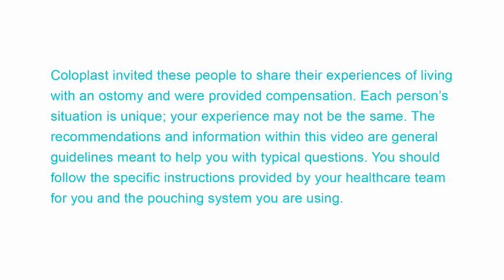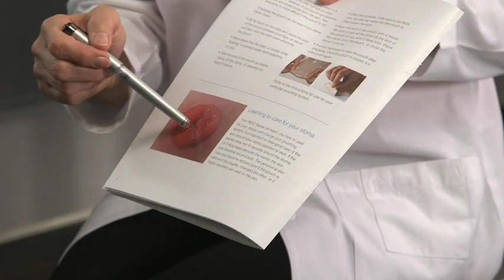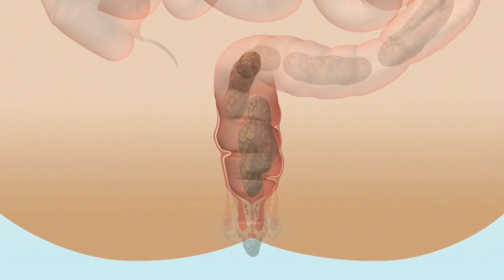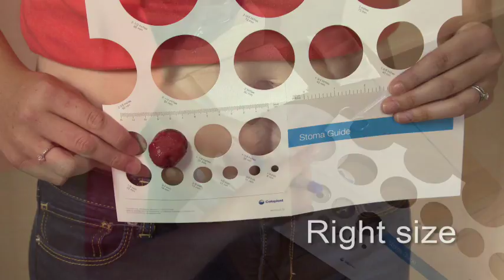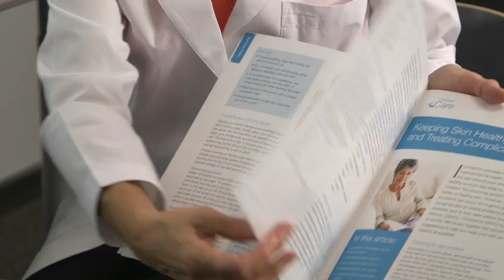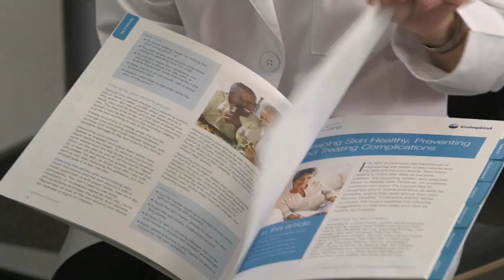Living well with an ostomy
With the “Living Well” DVD you hear directly from people who are living with an ostomy and an Ostomy nurse.  You will  hear their personal stories and they will share tricks and tips on life after ostomy surgery.  The educational topics include, different types of ostomy  surgeries, pouching systems, getting back to your normal activities, diet, intimacy and more.  The “Living Well” DVD can be a helpful resource before surgery and after surgery, as well as for  family members and care givers.

Coloplast develops products and services to make life easier for people with deeply personal and private medical conditions. We operate globally and employ about 11,000 employees. Today, our business includes Ostomy Care, Continence Care, Wound & Skin Care and Interventional Urology.

These conditions are often associated with trauma and taboo. The more intimate the condition, the greater the requirement to come closer to customers, understand their world and develop solutions that are sensitive to their special needs. We call this Intimate Healthcare.

Coloplast: A simple solution that makes a difference.